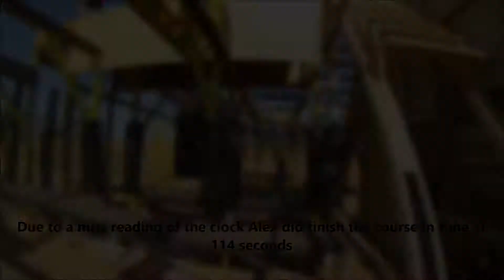Alex Jolly - CCNWTC Quest for Total Victory 4: Stage 1